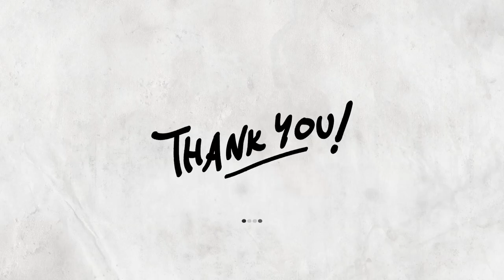Iesu, Panis Vitae (Bass 1)